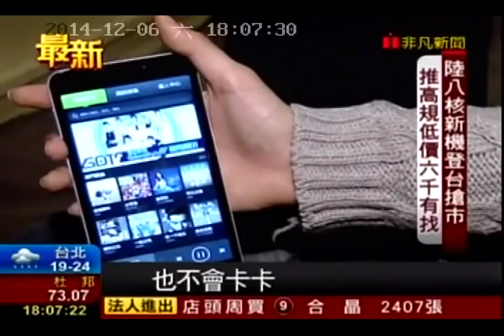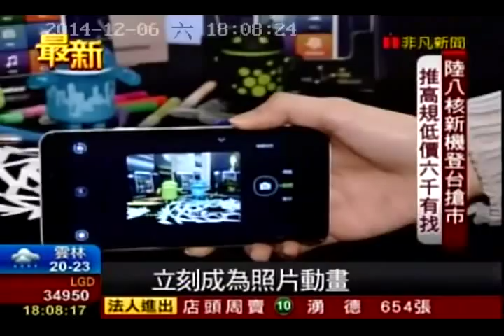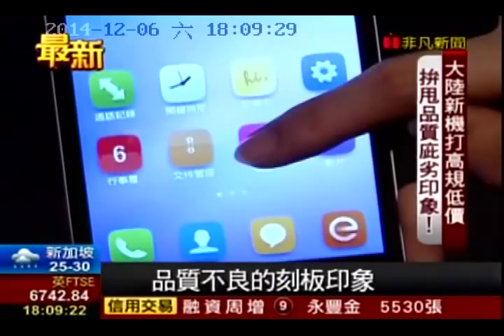酷派大神F2海外搶市@非凡台視新聞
【Coolpad酷派大神F2新聞稿】

左迎HTC  右擊小米  前啃蘋果  後咬三星  台灣市佔強攻5%
比規格  比價格  比介面  比應用  酷派菁英來襲  不玩飢餓  目標50萬台

台灣4G開台，4G手機風起雲湧，第一款4G 64位元雙卡雙待手機-酷派大神F2，挾市場最高性價比之姿，搭配人性介面CoolUI，進軍海外自由競爭市場第一戰，在不畏全球大廠圍攻下，目標同步搶攻年輕人與銀髮族雙市場，搭配電信商與通路策略聯盟，2015喊出台灣市佔5 %與50萬支手機銷量，市場洗牌值得觀察。

酷派大神F2登台，以搭載64位元高通驍龍615八核心處理器，擁有 5.5 吋 720p HD 螢幕、2GB RAM / 16GB ROM，以及 F2.0 大光圈 1,300 萬畫素的主相機，除了支援 4G LTE上網，獨家輕桌面的CoolUI，大字體關愛模式、更具備雙卡雙待功能，且價格只要新台幣5490元〈含原廠智慧皮套〉，硬生生是HTC Desire 820〈市價9990〉雷同規格近乎一半的價格，而上市預購從12月9日正式開賣。

酷派台灣代理嘉騰科技總經理胡大維表示，64位元已是手機下一世代的標準規格，再搭配雙卡雙待的靈活彈性，暢遊在未來全球4G網路近乎無死角，且比擬iphone的超靈敏觸控與人性UI，不但滿足年輕人的娛樂需求，銀髮族的大字體模式，在5.5吋螢幕下，更顯得用心與便利。

酷派繼在中國超越三星銷售量後，除持續與各廠牌競爭外，海外市場的重視聲音與日俱增，而台灣恰巧華人與歐美自由競爭市場的最佳試金石，酷派團隊這次更是重兵壓境，集團執行副總裁兼任海外事業的李旺，率領大神掌門人祝芳浩副總裁等一行高階團隊，親臨台灣市場考察，對於酷派大神海外市場第一戰重視程度與期待，不可同日而語。

在第四季上市4G手機中，同樣打著高性價比的手機，以大神F2算最後一波的高潮，無論是小米系列的紅米NOTE、華韋的榮耀6，或是HTC的Desire 820，上市銷售皆獲佳績，而酷派大神F2聖誕前夕與資訊展期間的發表，更是讓許多酷粉列為聖誕自用或贈禮最佳選擇，而這一波商機，據胡大維總經理表示，將會延續到農曆年前，已有許多網友表示將列為贈送家中長者最棒的禮物之一。

高性價比手機，確實作為許多手機廠商切入市場的利基，但對於消費者而言，經濟實惠固然是消費重點，但使用品質與售後服務才是新品牌或新產品能否接受市場考驗的基礎，相信這才是酷派大神F2上市後最重要的課題。